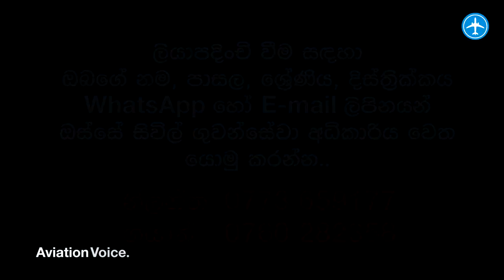Series of Aviation Education Programmes from CAASL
සිවිල් ගුවන්සේවා අධිකාරියෙන් ගුවන්සේවා ක්ෂේත්‍රය ගැන නොමිලයේ වැඩමුළු මාලාවක්..